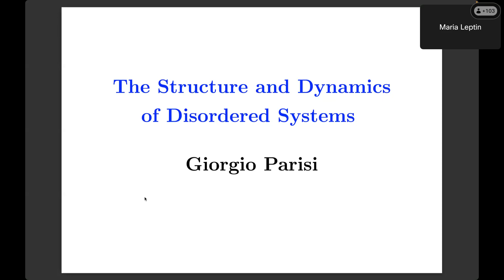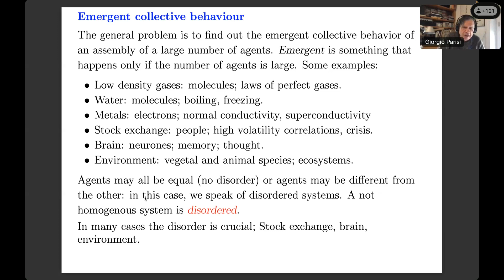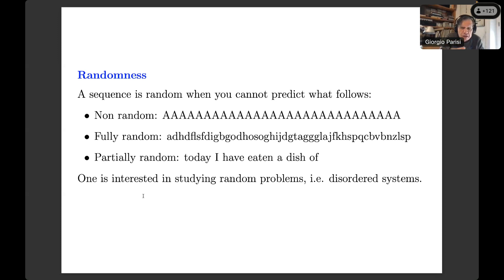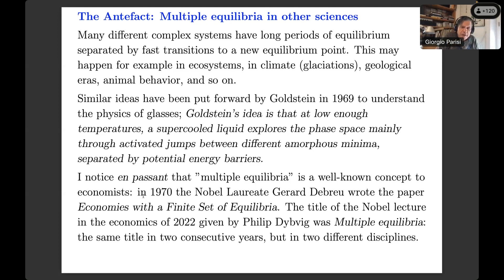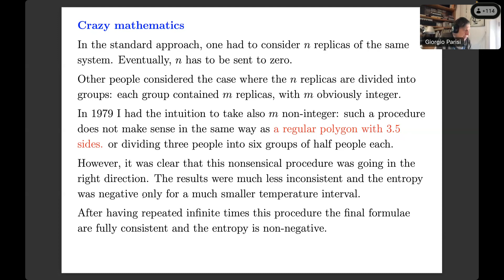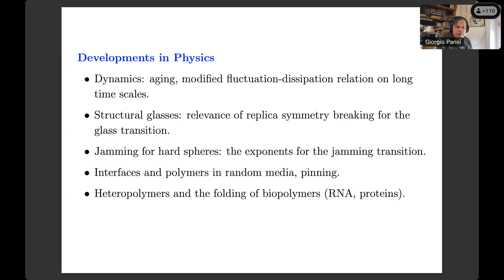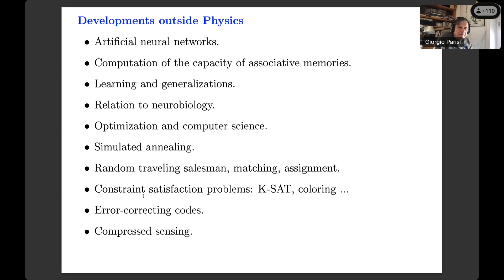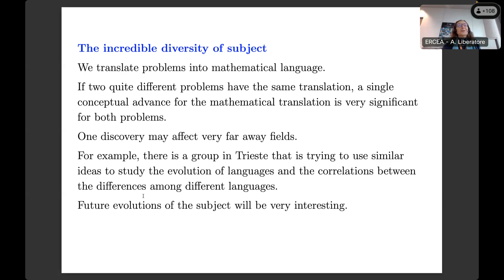ERC Scientific Seminar with Prof Dr Giorgio Parisi